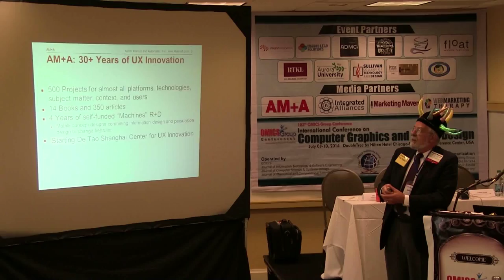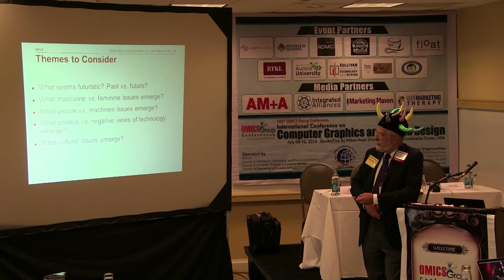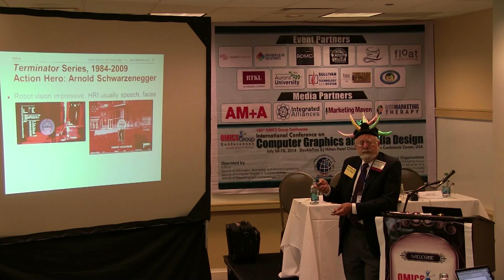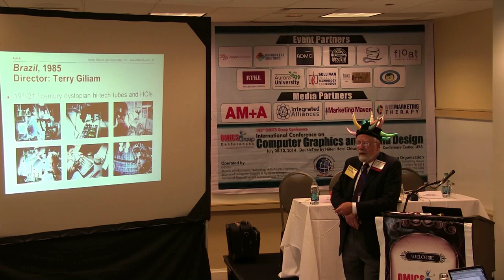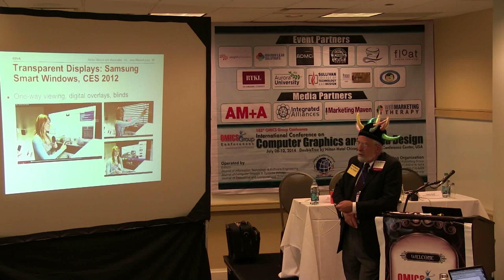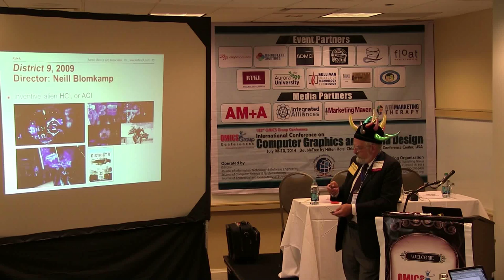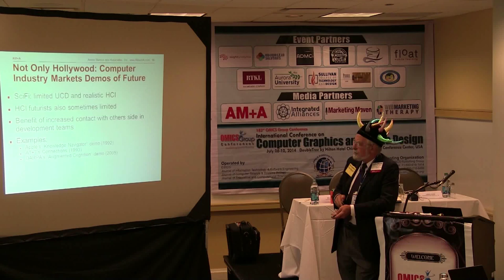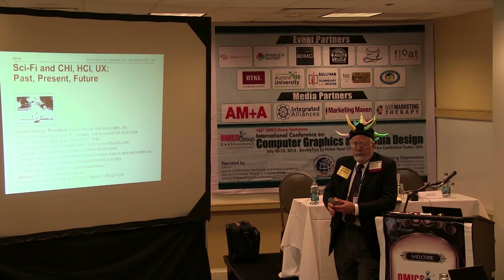Aaron Marcus | Aaron Marcus and Associates, Inc. | USA | Computer Graphics - 2014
Title: The past 100 years of the future: User-experience design in science-fi ction movies and television
International Conference on Computer Graphics & Media Design
July 8-10 Chicago, USA

Abstract

Aaron Marcus reviews the last century of movies and some television shows. He analyzes their views about user experience, human-computer interaction, user-interface design, information-visualization, and media design. Film and TV directors are both very creative as well as seemingly completely ignorant of user-centered design. He discusses some of the high points and low points of some of the best-known blockbusters like Star Wars, 2001, and Avatar, as well as lesser known films from India, China, and Japan, to introduce cross-cultural issues.

Biography

Aaron Marcus, President of Aaron Marcus and Associates, Inc. (AM+A), was graduated in physics from Princeton and in graphic design from Yale. In 1967, he became the world’s fi rst graphic designer to work full-time with computer graphics at AT+T Bell Labs. In the early 1980s, he was a Staff Scientist at Lawrence Berkeley Laboratory, founded AM+A, and began research as a Co-Principal Investigator of a project funded by the US Department of Defense’s Advanced Research Projects Agency (DARPA). In 1992, he received the National Computer Graphics Association’s annual award for contributions to industry. In 2007, he was named an AIGA Fellow. In 2008, he was elected to ACM’s CHI Academy. He is Editor-in-Chief Emeritus of User Experience and an Editor of Information Design Journal. Mr. Marcus has written over 350 articles; published 14 books, and, lectured, tutored, and consulted internationally for 45 years. He is a Visiting Professor at the Institute of Design, IIT, Chicago.